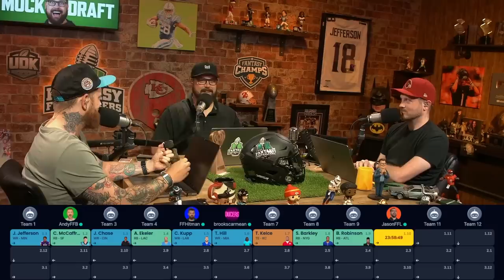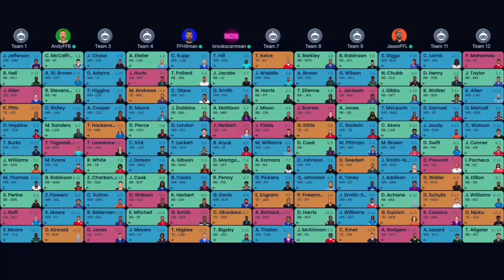Mock Draft Episode! + Fantasy Freakouts | Fantasy Football 2023 - Ep. 1429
August is here and the NFL season draws near! On today’s fantasy football podcast, a mock draft with Andy, Mike, Jason, and the Ducers! Fantasy football draft tips and strategies! Plus, what’s going on with Jonathan Taylor and the Colts? Manage your redraft, keeper, and dynasty fantasy football teams with the #1 fantasy football podcast. -- Fantasy Football Podcast for August 1st, 2023.

(00:00) - Intro
(04:00) - NFL News
(04:10) - Jonathan Taylor
(12:20) - Kenneth Walker, Zach Charbonnet
(19:50) - Mock Draft